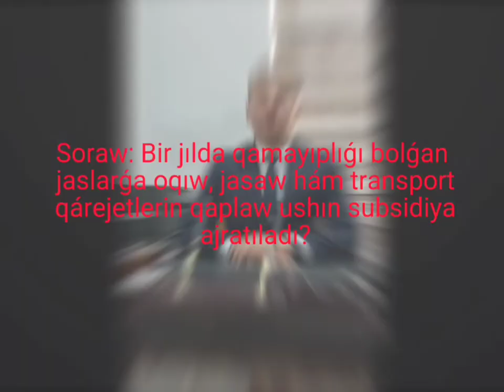rolik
❓Soraw: Bir jılda qansha mayıplıǵı bolǵan jaslarǵa oqıw, jasaw hám transport qárejetlerin qaplaw ushın subsidiya ajratıladı?

✅ Juwap beredi: Moynaq rayonı ádillik bólimi Mámleketlik xızmetler orayı bas qániygesi
Allambergenov Miyirman Keramatdin ulı.

🎥 Qaraqalpaqstan Respublikası Ádillik ministrligi tárepinen puqaralardıń múrajatları tiykarında tayarlanǵan video juwaplar.